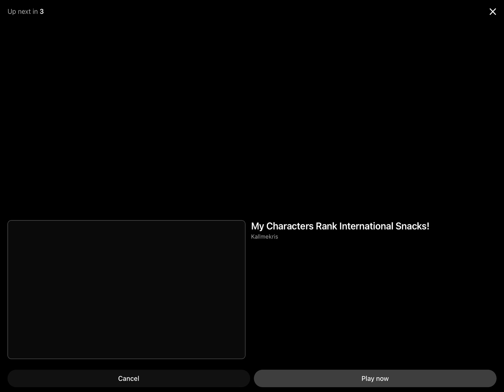Mr Beast hits 1 Subscribers